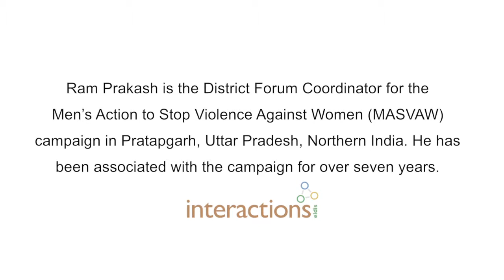Ram Prakesh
Ram Prakash is the District Forum Coordinator for the Men’s Action to Stop Violence Against Women (MASVAW) campaign in Pratapgarh, Uttar Pradesh, Northern India. He has been associated with the campaign for over seven years.